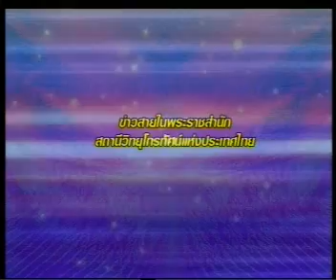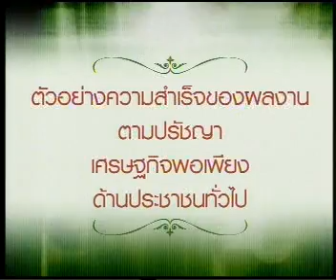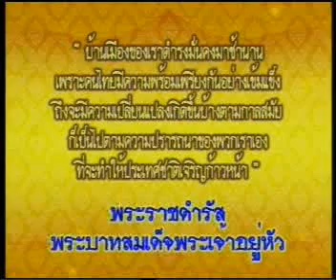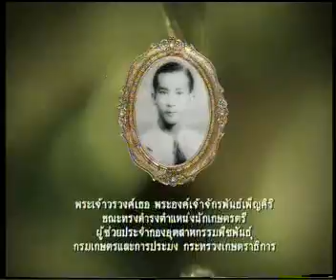4JUL09 THAILAND's NEWS 4of10; PART4